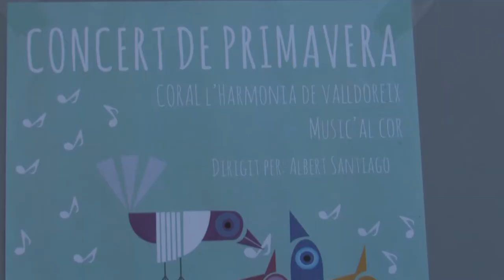La Coral Harmonia i Musica'al Cor celebren el concert de primavera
Devalldoreix